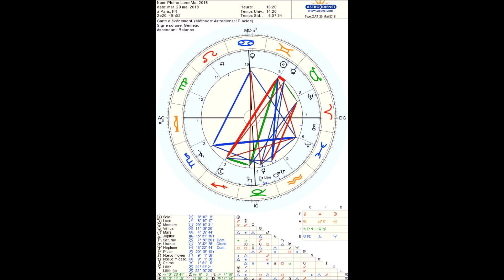Pleine Lune en Sagittaire 29 mai 2018: écouter ses émotions ou préférer les cadres rassurants?